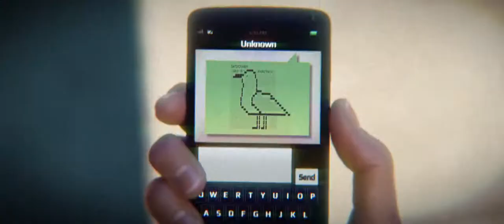Brutalized [CreaGame 2017]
YouTube killed resolution of this video.